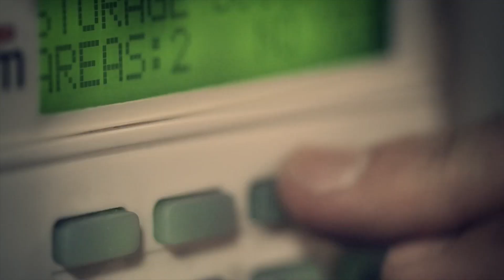Jessica Showing Bullet from warthog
Jessica showing the effect of the Barnes Triple shock Bullet on a wart hog she shoots